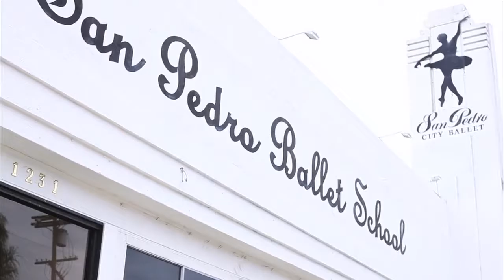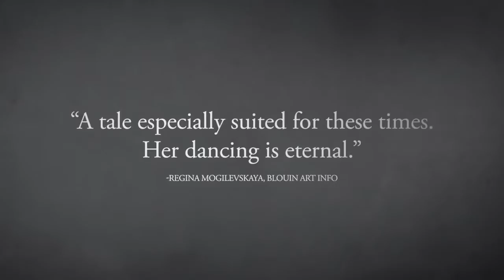A Ballerinas Tale